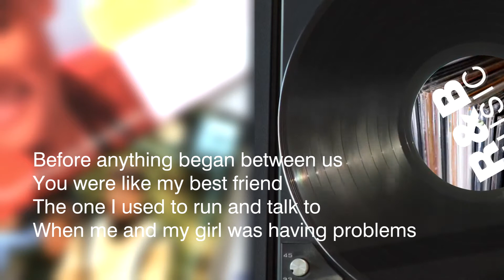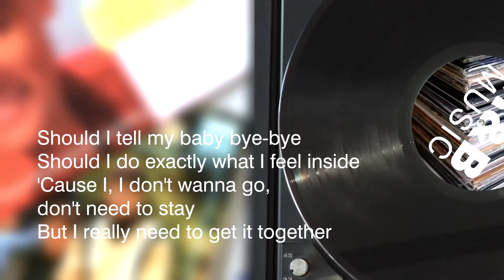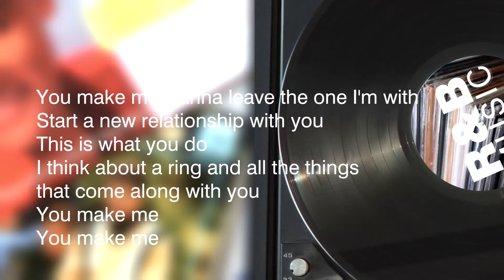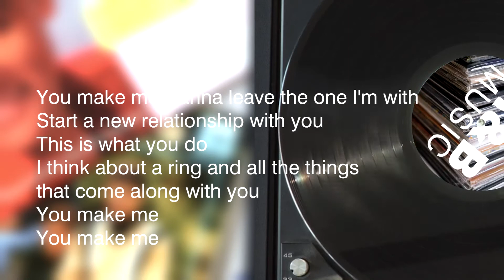Usher - You Make Me Wanna (JD Remix) (2021 Remastered) (Lyric Video)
Artist: Usher
Album: You Make Me Wanna (Single)
Released in: 1997